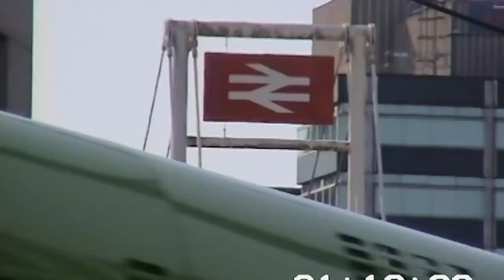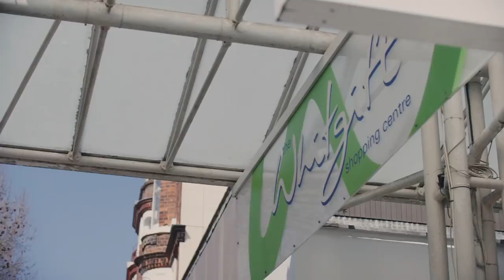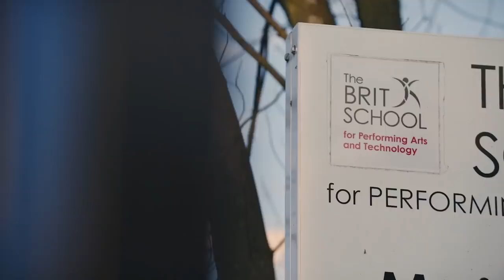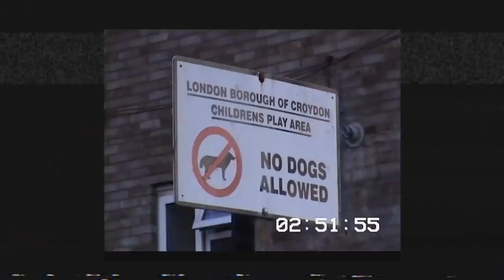Nadia Rose's No Place Like Home | Croydon | Red Bull Music Ep #6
► Listen to No Place Like Croydon in full with Nadia Rose on Red Bull Radio

This South London MC is on a mission to take the male-dominated grime scene by storm. After releasing her viral hits “Station” and “Skwod,” Nadia Rose has never been short of attention. She was quickly bestowed with titles from the MOBOs, named in the BBC Sound of 2017 polls alongside AJ Trace and Jorja Smith and was even called into a London writing camp for Rihanna’s album R9.

Growing up on Whitehorse Road Estate in Croydon, Rose has always been surrounded by talent. Her cousin is Michael Omari, AKA Stormzy, and she graduated from the famous BRIT School (Amy Winehouse, Adele and King Krule passed through its classrooms).

In this episode of No Place Like Home, Rose shows us around the hometown she’s always stayed true to, accompanied by her dog.

From the landmarks where she used to shoot her videos to the playgrounds where she and her friends performed their first freestyles, there is no doubt in her mind that There’s No Place like Croydon.